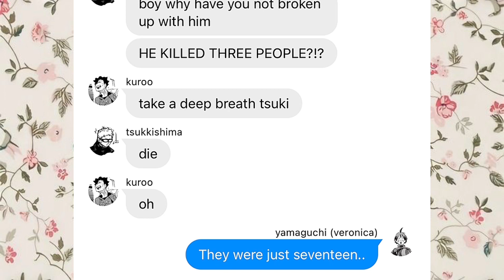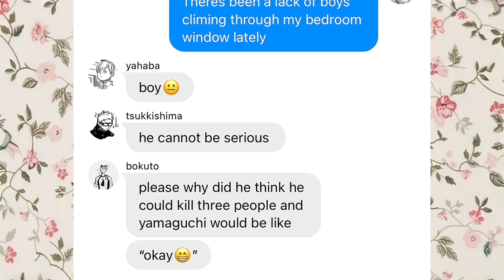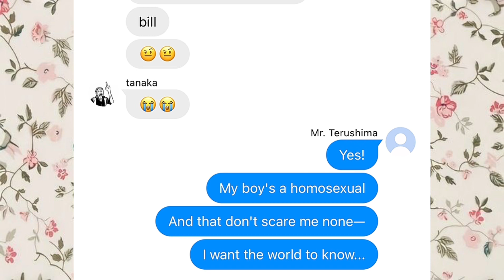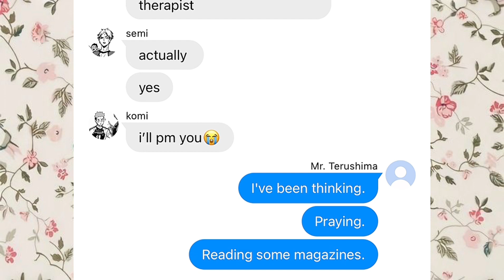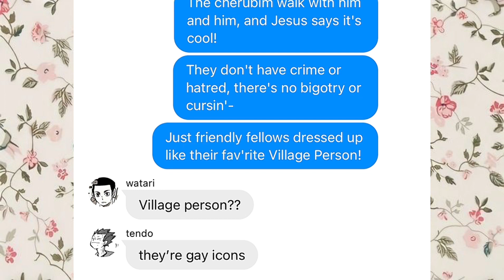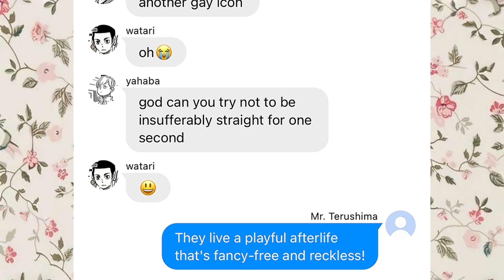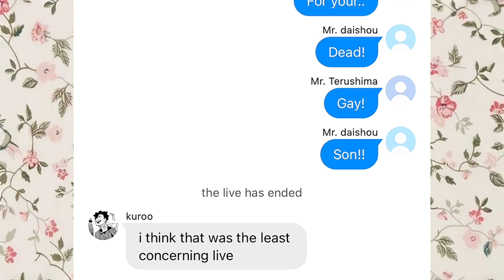Heathers x Haikyuu!! /| My Dead Gay Son!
hiii if you enjoyed please like 😁😁